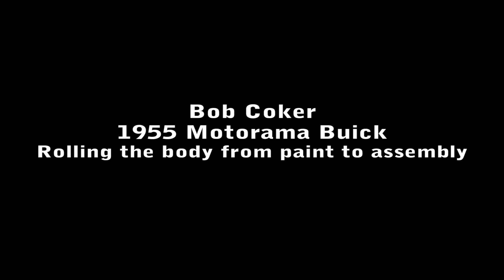1955 Motorama Buick Century part 2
The guys at Honest Charley Garage roll the 19555 Motorama Buick Skylark from paint to the shop for final assembly.